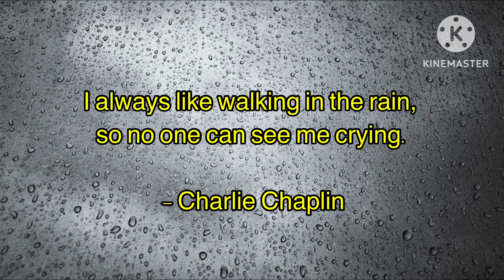Rain drop music | Rain light music | Meditation Music | Soothing | GDN | Relaxing Music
Rain drop music | Rain light music | Meditation Music | Soothing | Drop music | GDN | Relaxing Music | relaxation music |

Please listen to our other musics in the playlist and make your mind peaceful